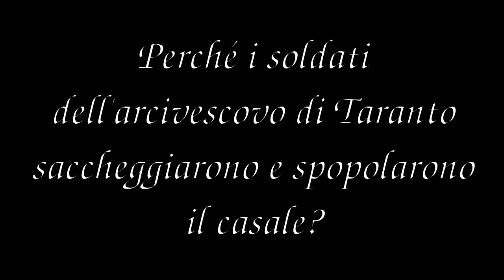Devastazione e saccheggio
"Montemesola. Storia di una comunità ribelle". La storia di Montemesola, come non te l'ha mai raccontata nessuno. Scaricala subito!